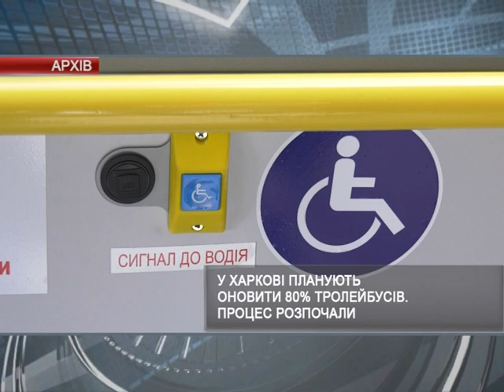В Харькове планируют обновить 80% троллейбусов | Харьковские Известия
/// В Харькове планируют обновить 80% троллейбусов. Об этом сообщил профильный заместитель городского головы Евгений Водовозов. ///
Смотрите: